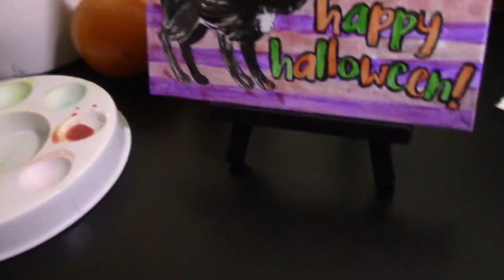Dollar Store Halloween Art!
$1 store halloween painting

The dollar store is probably one of my worst shopping vices, because how can you feel bad about buying something that only costs a dollar?  Do I need this set of santa-shaped salt-shakers?  Will I ever use this glitter-encrusted wall decoration?    These art kits aren’t going to be any good, are they?  Probably not, but who cares, they’re only a dollar!  Let’s follow Zoidberg and take eight!

Seriously though y’all, I always end up getting the most bizarre junk when I go to the dollar store.  What have they tricked you into getting?

Follow me for daily doodles!

Materials

Halloween painting kit from Dollar Tree (Sorry, I couldn’t find anything on Amazon that was similar!)
Crayola brush set
Water container with palette lid

My camcorder
My microphone

Music